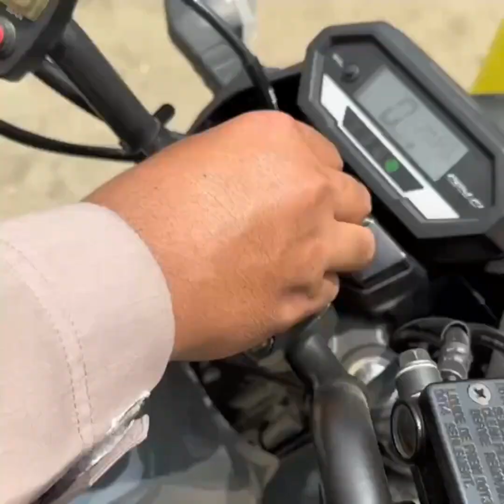GAGAL MUDIK || BANG BABIN || POLISI KITA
Apabil masyarakat hendak melakukan MUDIK, kiranya harus memperhatikan rumahnya yang di tinggal, dengan mengunci seluruh pintu, jendela, mematikan listrik, mematikan air, dan periksa kompor gas.
harap beritahu kepala lingkungan setempat, ataupun pak Bhabinkamtibmas, guna dapat memperhatikan situasi rumah yang ditinggal.
sebelum berangkat, periksa dahulu kenderaan yang akan di bawa dengan menservice kenderaan, cek ban, dan yang lain, guna kelancaran di jalan.

Tag.
Mudik lebaran, lebaran tahun 2023, ramadhan berakhir, penghujung puasa, mudik 2023, hari raya, idul fitri 1444 H,